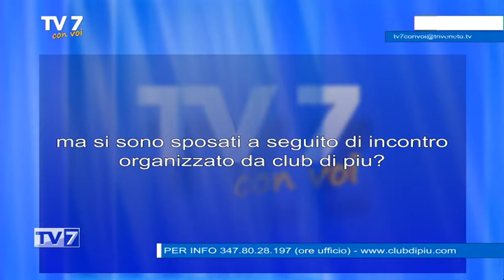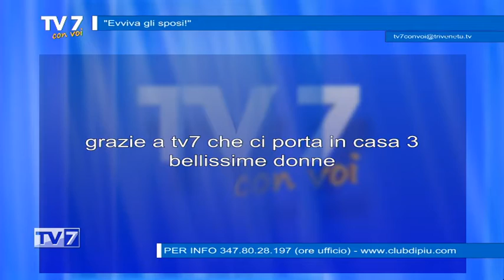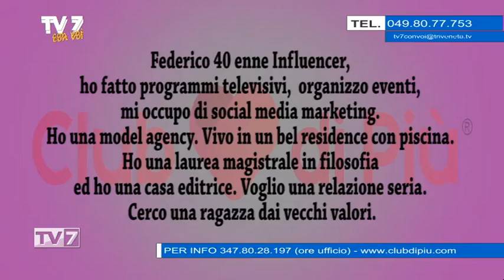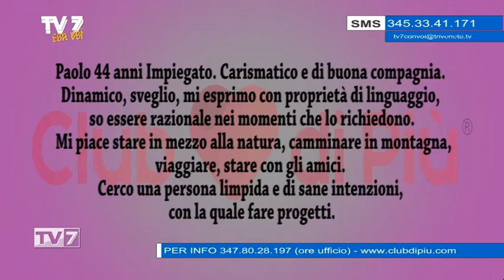Evviva gli sposi! - Tv7 con Voi 15/6/22 (2 di 3)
Evviva gli sposi! - Tv7 con Voi 15/6/22

ospiti:
- Valeria Pilla, testimonial Club di Più
- Bianca, Club di Più